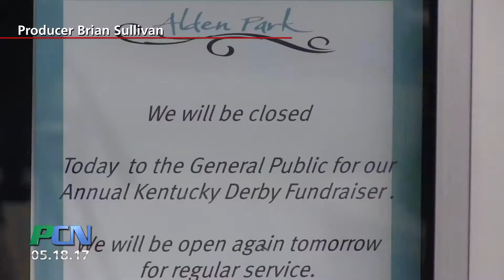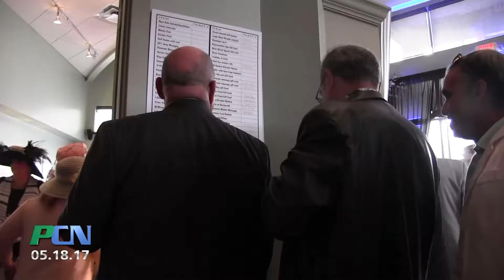PCN Alden Park Kentucky Derby for Plymouth Youth Foundation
PCN PACTV Community News Alden Park Kentucky Derby for Plymouth Youth Foundation

When the Kentucky Derby happens every year, not everyone can make it down to Louisville to cheer on their favorite horse and sip mint juleps. For years now, the folks at Alden Park restaurant in Plymouth have been hosting Kentucky Derby parties and using the event as a means for local non profits to have fund raisers for their causes. This year’s party raised money for the Plymouth Youth Foundation and it was a packed house!